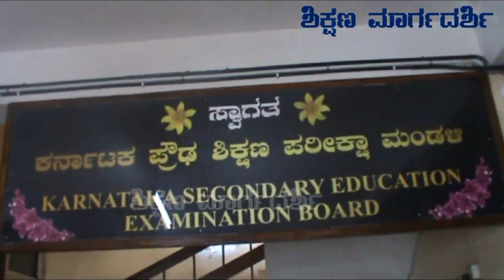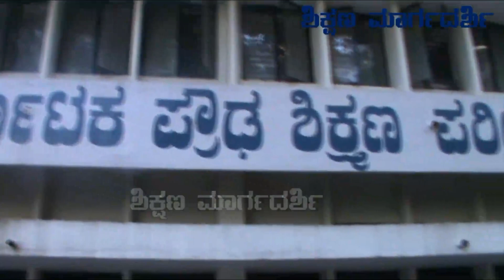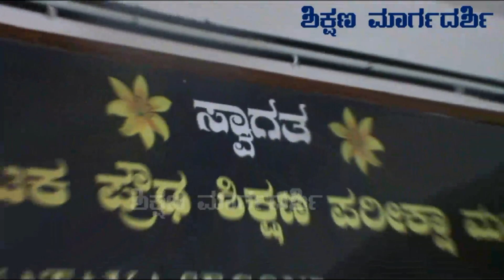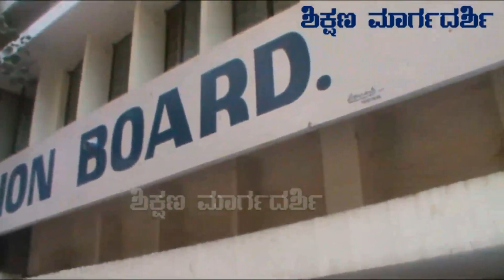QUESTION PAPER OF SSLC EXAM -2020 CHANGED"- V.SUMANGALA, DIRECTOR SSLC BOARD